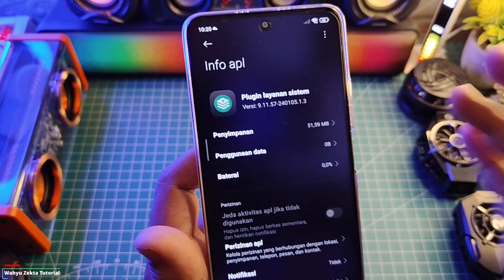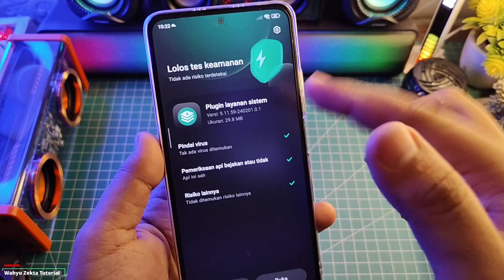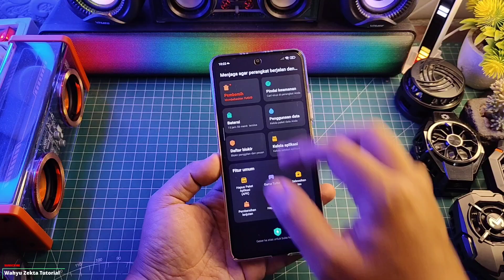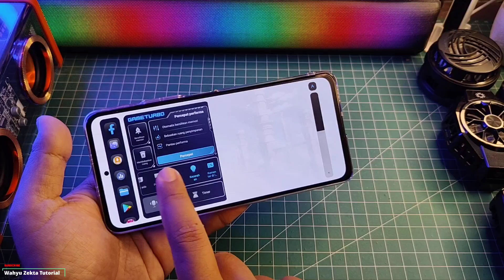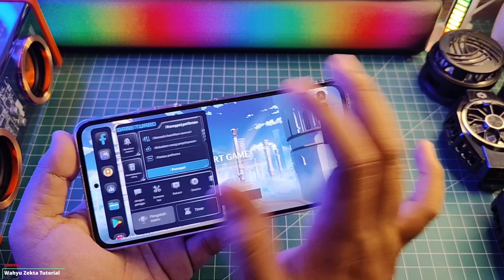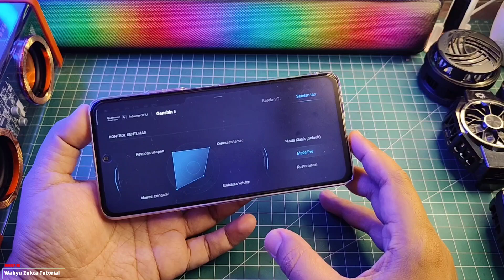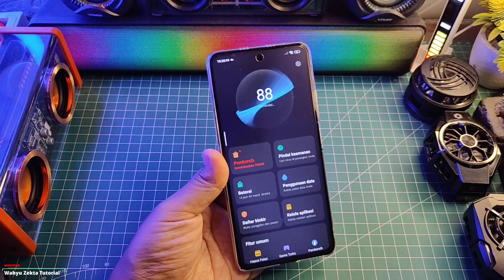UPDATE Plugin Layanan System Ekor 59 Apakah Ada Fitur baru?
UPDATE Plugin Layanan System Ekor 59 Apakah Ada Fitur baru?  Selengkapnya Langsung Ke videonya..

Plugin Layanan Sistem Versi Lama Tapi Mantap!

TUTORIAL UNLOCK GPU SETTING TERBARU :
Cara fix tidak bisa aktifkan Debuging usb kemanan :

Produk yang pernah saya pake :
OFFICIAL GRUP WAHYU ZEKTA OFFICIAL